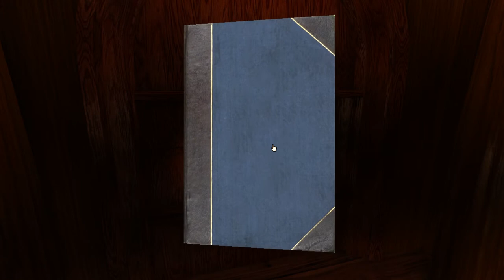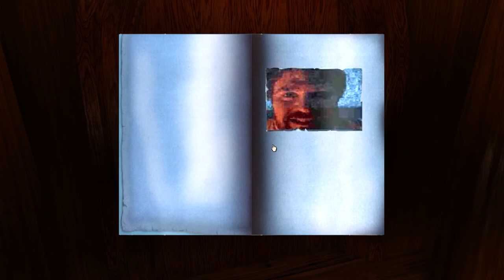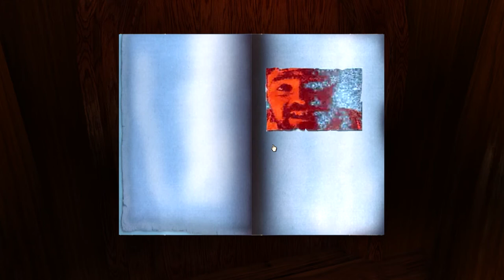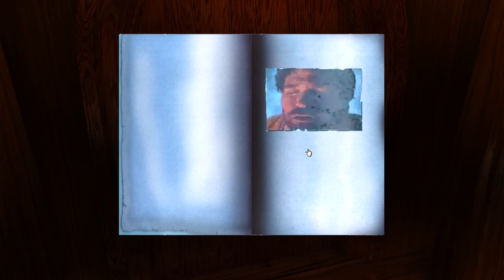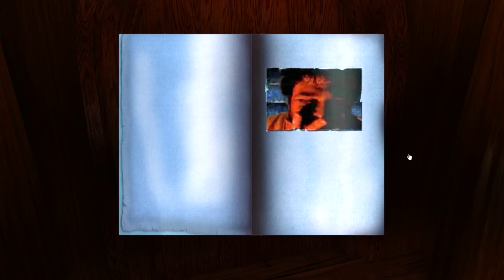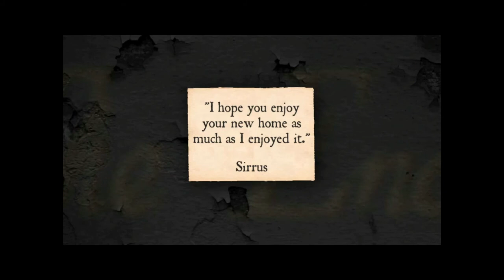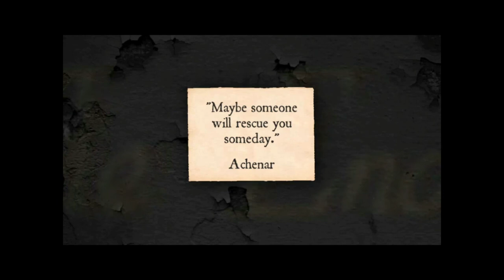Throwback Let's Play realMyst episode 7-The Final Pages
We finally leave the final age with the pages for the books. No Spoilers here, Enjoy!

Also! I would like to thank my buddy Mike aka Lt Spieler for editing the video.